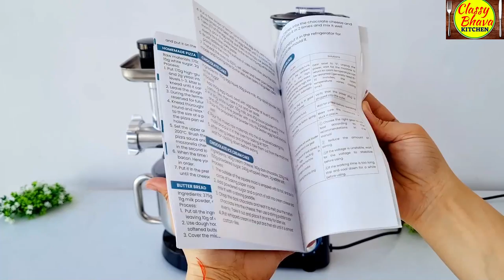Just 30 minutes Full Party menu Recipes | chocolate chocochip cake | kabab |Agaro stand mixer mincer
Baking Essentials
Oddy Uniwraps
Electric Beater 500W
Electric Beater for whipping cream 800W
Cake tools complete kit A to Z
whipping Cream
colors for cake decoration
Sprinklers for cake decorating
Cake tins
Batter Making/Mixing Bowls with Lids Oven & Microwave Safe
Microwave Convection oven for kitchen